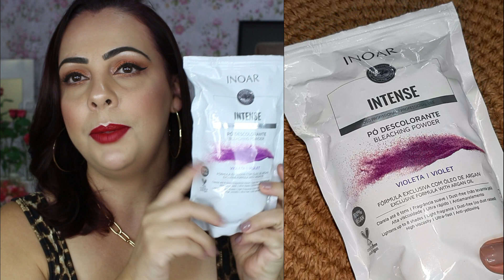COMO CLAREAR O CABELO SEM ESTRAGAR OS FIOS / LIMPEZA DE COR EM CASA + NOVA COR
Quem me acompanha sabe que estou no projeto Rapunzel e estou usando as cápsulas CABELO DE DEUSA que acelera o crescimento em 5 x e reduz a queda em até 97%. BASTA TOMAR 1 POR DIA!
- - - COMPRE APENAS POR ESSE LINK PARA RECEBER CERTINHO NA SUA CASA - - -

COMO CLAREAR O CABELO SEM ESTRAGAR OS FIOS / LIMPEZA DE COR EM CASA

O que é limpeza do fio?
Em resumo, é uma mistura de shampoo e descolorante, para abrir alguns tons das mechas. A shampoozada serve para colocar uma cor um pouco mais clara no cabelo, só não é indicada caso a transição de cor seja muito distante.

Todos os produtos usados no vídeo:

Pó descolorante violeta Intense Inoar
Água oxigenada Haskell
Shampoo Nutritive Alfaparf Semi Di Lino
Óleo de argan Anazoe
Kamaleão color Polvo
Máscara Marsala Apparel Kostume
Máscara Origem Nazca O Incrível 2 em 1 Lisos
Ampola Azul Semi Di Lino